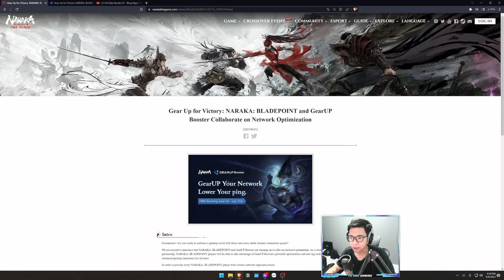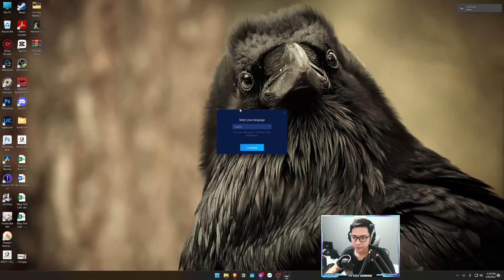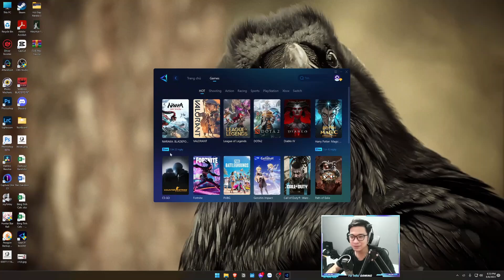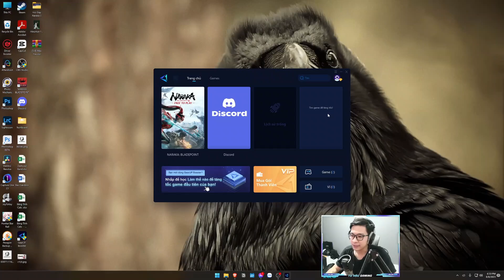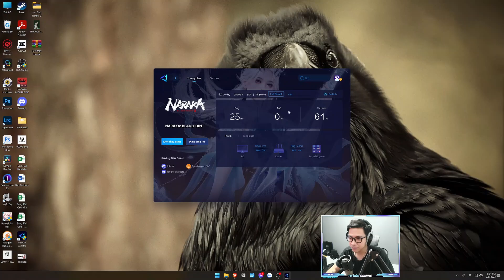Cách Giảm Ping Naraka MIỄN PHÍ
Anh em gặp trường hợp ping cao thì mình giới thiệu đến anh em một phần mềm đang hợp tác trực tiếp với Naraka đó là Gearup. Và đặc biệt là Miễn Phí nhé :3

► LỊCH STREAM: 20h00 [Mỗi ngày]
► ỦNG HỘ KÊNH: